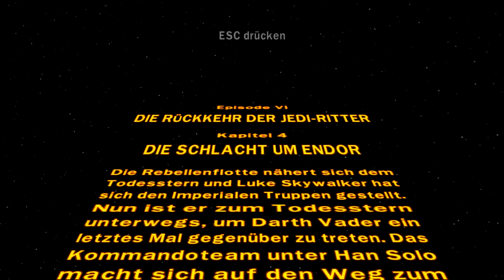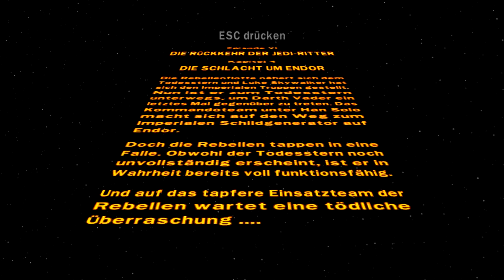Lets play Lego Star Wars 2 (HD) #28 - Kleine Freunde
Ja sind sie nicht süß?